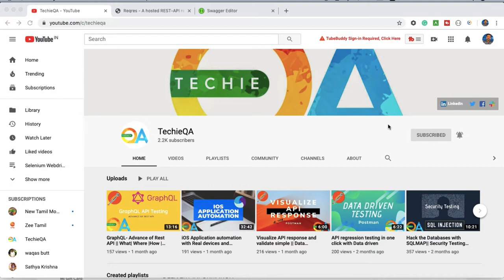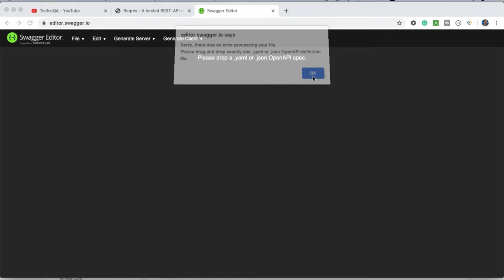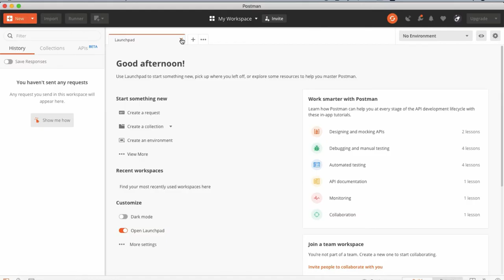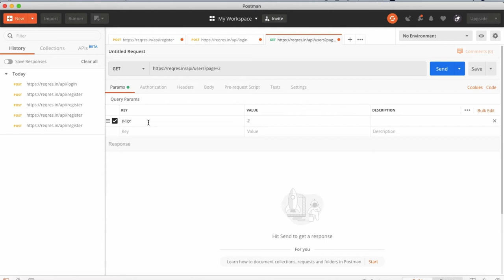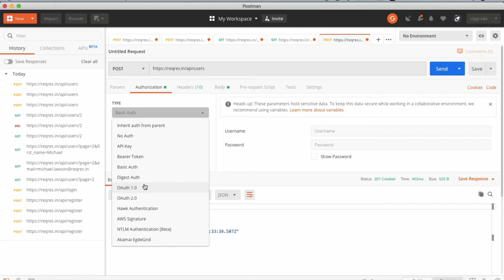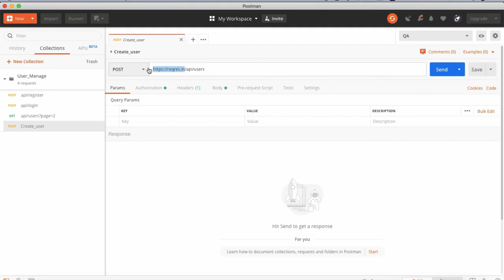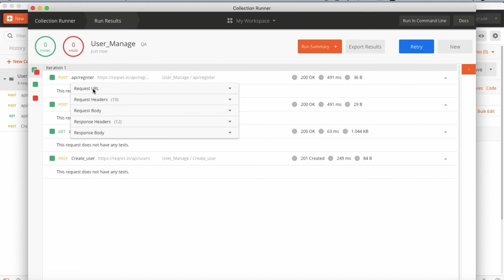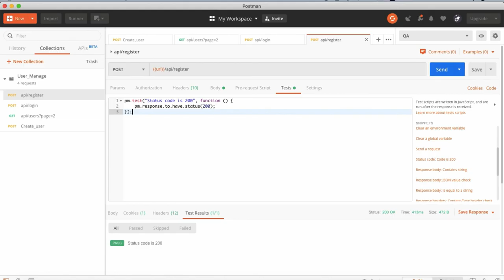Tamil-Learn API Testing from scratch- தமிழில்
Tamil-Learn API Testing from scratch Part 2- தமிழில் Support me if you love it